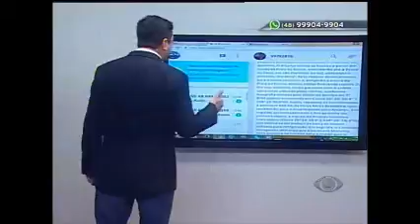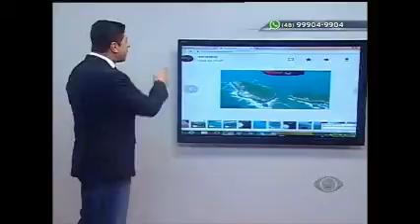REPÓRTER BAND - Segunda-feira, 28.11.2016